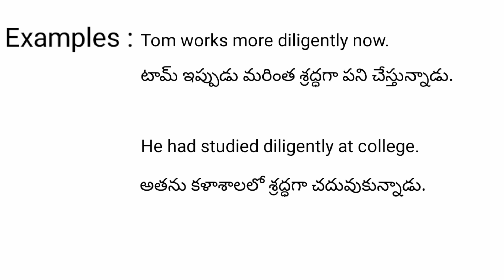Diligently meaning in telugu with examples | Diligently తెలుగు లో అర్థం